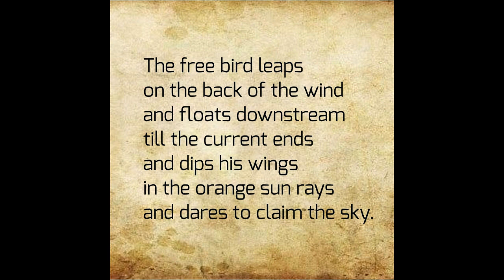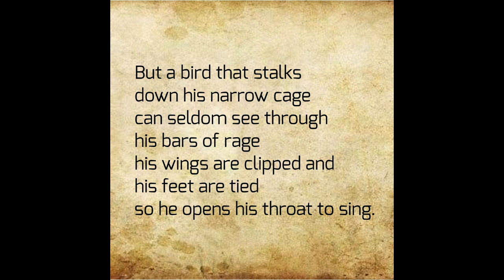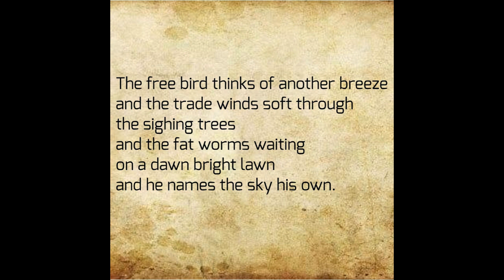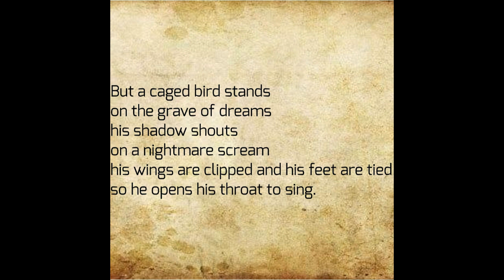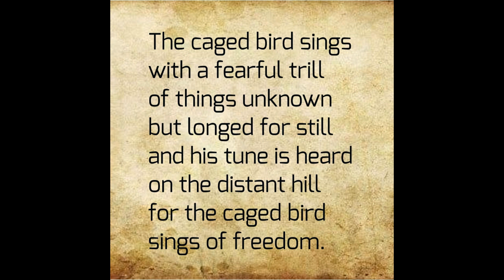I know why the caged bird sings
A poem written by Maya Angelou.
Summary in Kannada language